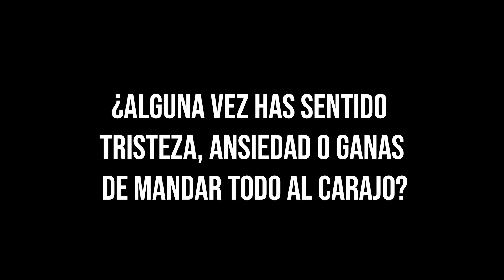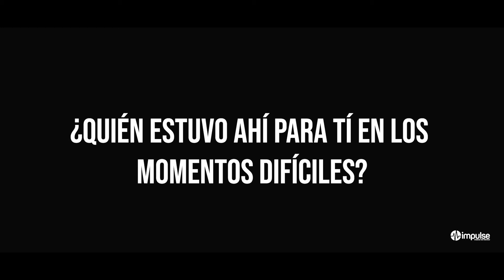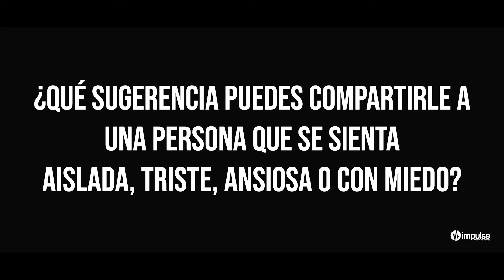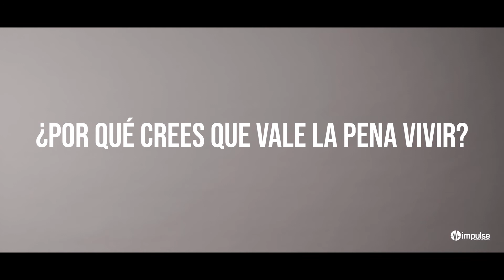IniciaLaConversación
IniciaLaConversación, si tú o alguna persona cercana están pasando por un momento difícil, acércate a @impulseCDMX e @ItGetsBetterMX, hablemos abiertamente y sin estigmas sobre salud mental.

Hay conversaciones que no son fáciles de tener, pero alguien debe iniciarlas.